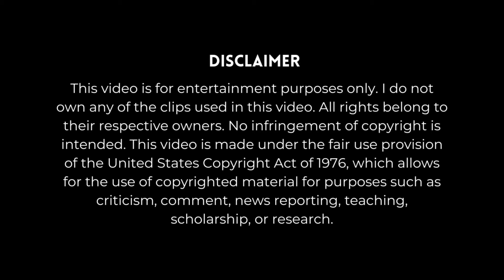Rio Meets Latifa Again & Visits Spirit Village | Spirit Chronicles 2 Episode 3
Anime : Seirei Gensouki: Spirit Chronicles 2 (精霊幻想記２)